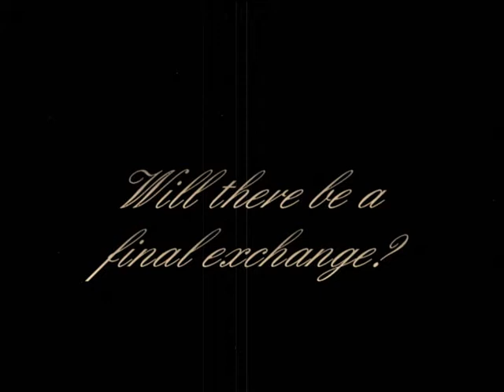Blueberries For Sal Trailer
A movie trailer for the children's book Blueberries For Sal by Robert McCloskey. All character and plot ideas and other rights to the basics of this go to him and respective publishers. Meant to be sort of an overdramatic parody of film trailers :) let me know what you think.